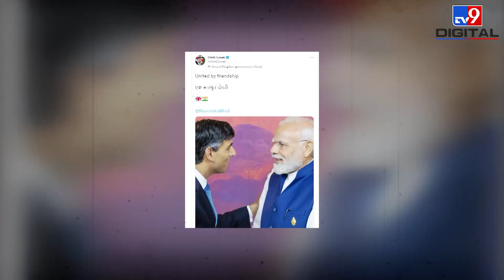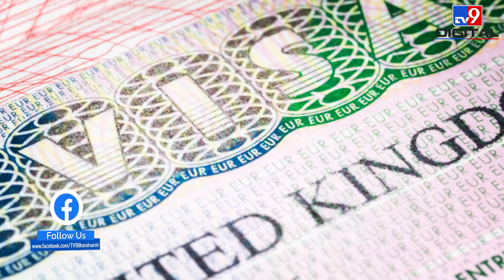British Prime Minister Rishi Sunak और PM Modi की पहली मुलाकात में ही हुआ ये बड़ा समझौता | UK Visa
बाली जी 20 समिट का समापन हो चुका है. इस बार ये समिट कई दोस्तियों का गवाह बना. इस मंच पर जिस दोस्ती ने सबसे ज्यादा सुर्खियां बंटोरी वो है. मोदी और सुनक की दोस्ती. इस मजबूत दोस्ती की एक तस्वीर ऋषि सुनक ने खुद ट्विटर पर पोस्ट की है. सिर्फ इतना ही नहीं सुनक ने हिंदी में ट्वीट कर सभी भारतीयों का दिल भी जीत लिया. पीएम मोदी के साथ मुलाकात की तस्वीर ट्वीट करते हुए सुनक ने हिंदी में लिखा कि ‘यूनाइटेड बॉय फ्रेंडशिफ, एक मजबूत दोस्ती’

UK Prime Minister Rishi Sunak has given the go-ahead for 3,000 visas for young professionals from India to work in the UK each year. The British government said India is the first visa-national country to benefit from such a scheme, highlighting the strength of the UK-India Migration and Mobility Partnership agreed last year.

Courtesy- DD

Credit: International | Sandarshika/Producer | Sumit/Editor